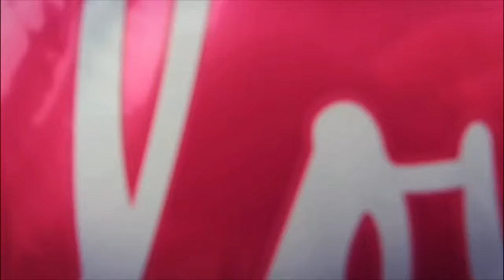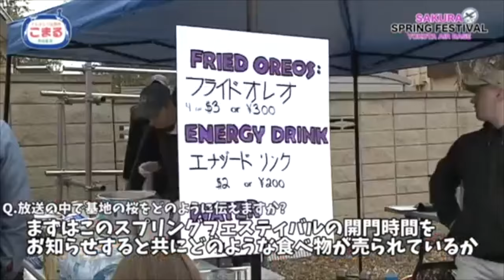Thrift Store in Japan 💋 Na-TV si Sam 💋 Thrift Store Tour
☆★☆★ About Me ★☆★☆★

💋 im Kei
💋 grew up in Philippines
💋 currently living in Japan
💋 Kikay

★☆★☆★ Social Media ★☆★☆★